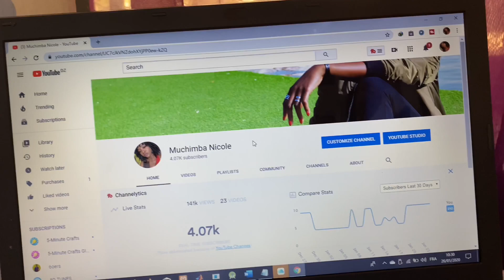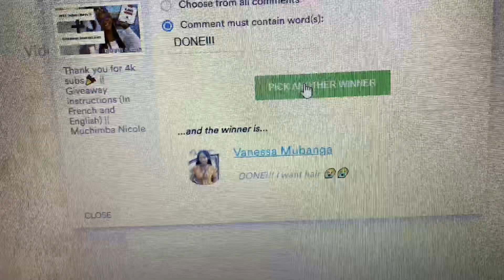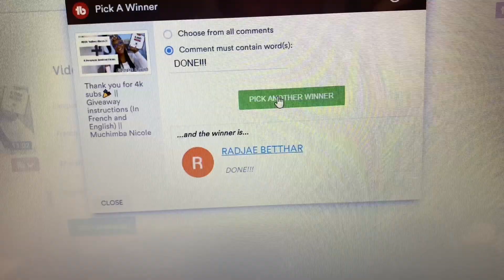Giveaway results !! || Muchimba Nicole